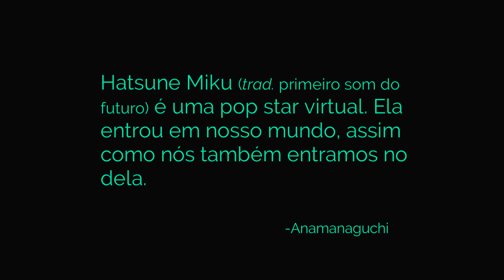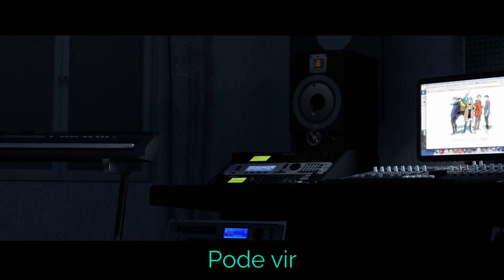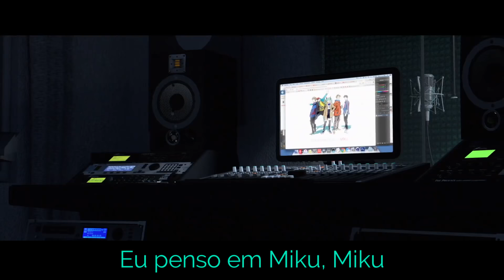【VOCALOID BRASIL】MIKU FT. ANAMANAGUCHI - HATSUNE MIKU V4 ENG + V4X JPN (Adaptação PT-BR)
Aqui ❤️❤️❤️❤️❤️ Primeira adap que fiz, por volta de 2016/2017, dei uma repaginada e finalmente postei ❤️

DEDICADA A UMA PESSOA MUITO ESPECIAL ❤️

Letra:

Miku, Miku
Me chame de Miku
Toda azul
No wi-fi me escondo
Meus segredos
Você pode encontrar
Sua música vou escutar

Eu penso em Miku, Miku
(oo - ee - oo)
(x4)

Eu estou no topo, pode vir
Tudo o que eu quero é te seguir
Eu sempre vou cantar junto de ti
Eu sempre vou cantar

(oo - ee - oo)
(x4)

Miku, Miku
Como é ser você?
20, 20
O espelho me faz ver
Jogue, quebre
Me faça ser o superman
Faça o que você quiser

Todos sabem mais do que eu sei
Eu sempre vou jogar junto de ti
Eu sempre vou jogar

(oo - ee - oo)
(x4)

⭐CRÉDITOS⭐

✔️Música/Letra: Anamanaguchi✔️
✔️VSQX: Anh Duy✔️
✔️PV: Anamanaguchi✔️
✔️Cover/Tuning/Mixing: yanrex8✔️